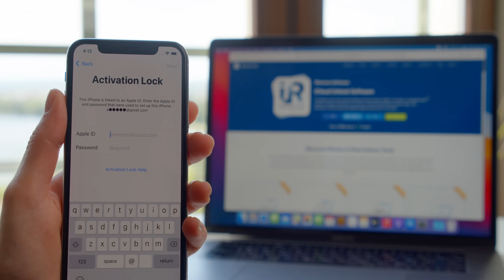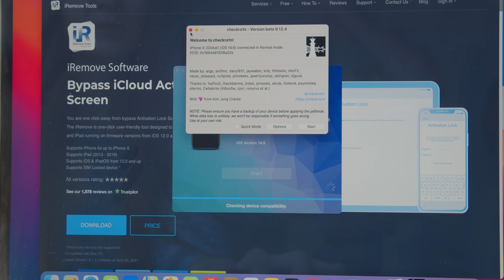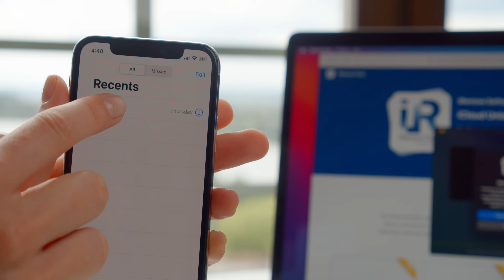Bypass Activation Lock on iPhone & iPad via iRemove Tool | up to iOS 16.x | WIndows + Mac Supported!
Bypass iPhone Activation Lock and unlock your iCloud locked device via iRemove Software just in 1 click!

The iRemove Software provides a straightforward solution to bypass Activation Lock and unlock iCloud locked iPhone and iPad.

Chapters:
0:00 iCloud Activation Lock on iPhone
0:10 Download iRemove iCloud Bypass Tool
0:20 Install Tool
0:40 Jailbreak iCloud Locked device and Verify it
1:50 Place order
2:10 Bypass iCloud Activation Lock on iPhone

=== Supported Models list ===

Software supported next iCloud Activation locked iPhone (MEID + GSM) models:

- iPhone X  (A1907, A1902, A1865, A1901)
- iPhone 8 Plus (A1864, A1898, A1899, A1897)
- iPhone 8 (A1905, A1863, A1906, A1907)
- iPhone 7 Plus (A1784, A1661, A1785, A1786)
- iPhone 7 (A1778, A1660, A1779, A1780)
- iPhone 6S Plus (A1699, A1690, A1687, A1634)
- iPhone 6S (A1633, A1688, A1691, A1700)
- iPhone SE  (A1724, A1723, A1662)
- iPhone 6 Plus (A1522, A1524, A1593)
- iPhone 6 (A1589, A1586, A1549)
- iPhone 5S (A1457, A1518, A1528, A1530, A1453, A1533, A1428)

Software supported next iCloud Activation locked iPad models:

- Supports iPad (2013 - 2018)  [Wi‑Fi + Cellular models]

=== How to iCloud bypass on iPhone? ===

Here are three simple steps to prepare your iPhone or iPad for iCloud Activation bypass.

Please note that at the moment, our software works on Mac OS only!

- Step #2 - Jailbreak the device to prepare it for verification.

You will need to jailbreak the device to prepare it for verification. Our software has a built-in jailbreak tool. Once the device is jailbroken, iRemove will automatically check it.

- Step #3 - Order iCloud Bypass Service.

After your payment is cleared, your IMEI or Serial will be added to the iRemove Tools Database. You can immediately use the software. The license is provided for only one locked device, IMEI, or a serial number, which is recorded in the iRemove Database.

- Step #4 - Bypass iCloud Activation Lock on iPhone.

Click the Bypass Button. Please wait until your device reboots. The program will notify you that the iCloud Activation Lock screen bypass has been completed successfully!

After using our software you will get totally worked device!

You can use your Apple ID on it, install apps from the App Store, making and receiving calls, enjoy internet surfing, and have no restrictions.

=== Benefits of iRemove iCloud Activation Lock Bypass ===

- API & Software Integration
- 24/7 Service Online
- Dedicated Support Team
- Free Software update
- Money-Back Guarantee
- User-Friendly Design & Easiest Performances
- SIM locked device is supported and will be unlocked during activation lock bypass process!

=== Testimonials ===
We value each customer and are always happy to hear your feedback!